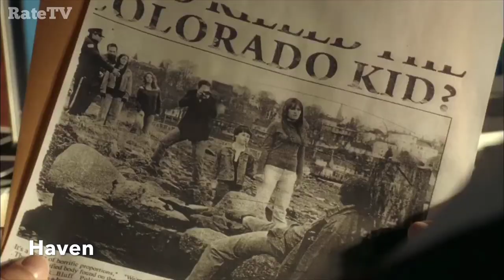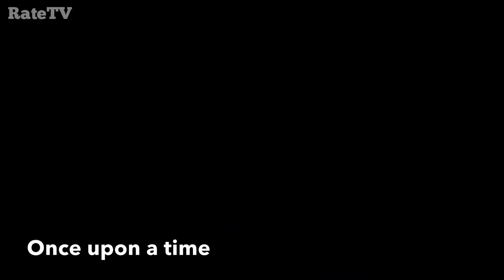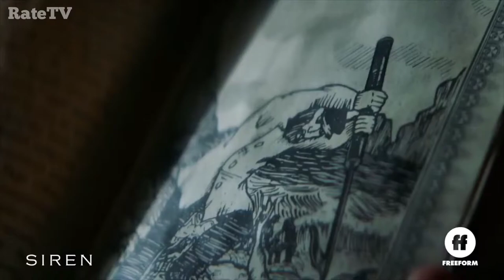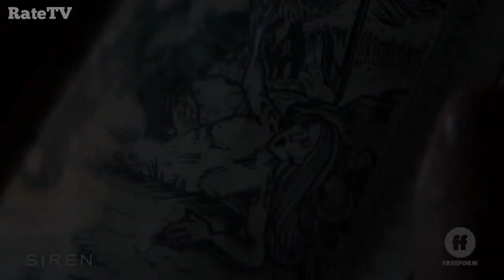TOP FANTASY TV SHOWS TO WATCH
For those who are interested in fantasy shows. These are a few of our favourite fantasy shows. These come under the MAGIC AND FANTASY category.

Here is a list of the shows recommended in the video.

Carnival row
Shannara chronicles
Grimm
Lost girl
Haven
Merlin
The magicians
Once upon a time
Siren
Legend of the seeker

Song - game of thrones bootleg
Artist - Nacey

Song - where we come alive
Artist - Ruelle

Song - Inhumation
Artist - Amphibious Zoo Music

Song - Knights of Cydonia
Artist - Muse

Song - Very Cruel
Artist - Poliça

Song - Madness
Artist - Ruelle

Song - Boy's Choir (Full Mix)
Artist - D. Todd Sorensen